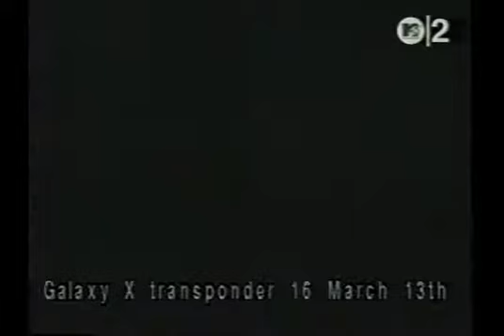Luka Bloom - Rescue Mission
from 1990's "Riverside"